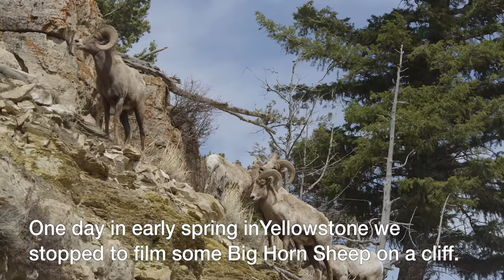Bighorn Sheep Gets Pushed Off a Cliff and Survives!!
In the early spring in Yellowstone a group of bighorn sheep were peacefully grazing when one of the big adult males pushed a yearling male off a cliff.